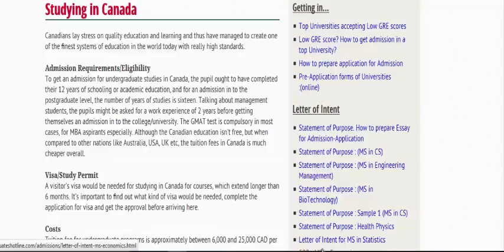Instruction and Real Life Challenges (part-6)